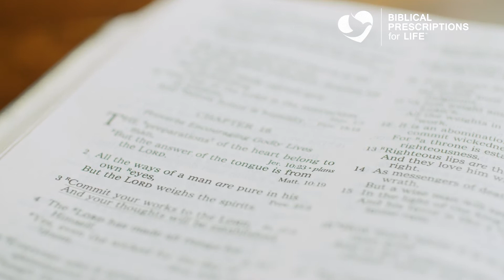The BPFL Podcast - Show #7 - God & the Affordable Care Act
Can the government fix the American healthcare crisis? What role does God play in our health? Dr. Marcum shares his perspective on who to turn to for answers.